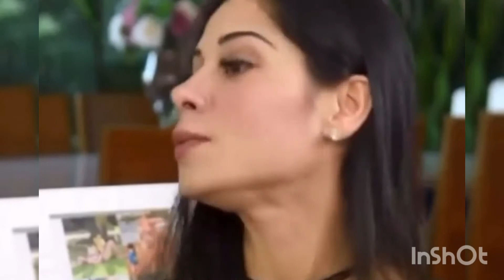Mayra Cardi faz novo desabafo sobre Arthur Aguiar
Em entrevista com Antônia Fontanelle, Mayra Cardi fez declarações polêmicas